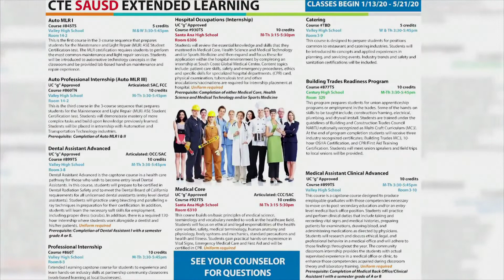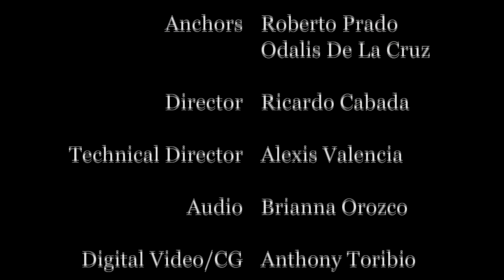The Inside Scoop - December 10, 2019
Today... with Odalis De La Cruz and Roberto Prado plus a look at Santa Ana Unified School District's CTE Extended Learning Programs and Maria Sanchez introduces the Elks Club Shootout that took place on Saturday December 7th.